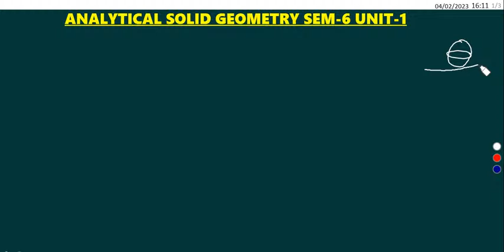Analytical Solid Geometry | Concept of equation of tangent plane to the sphere | SEM-6 | UNIT-1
Linear Algebra SEM-5 Unit -1

Linear Algebra SEM-5 Unit-2